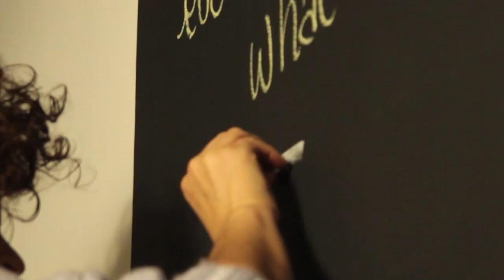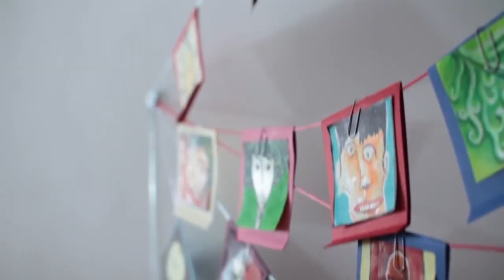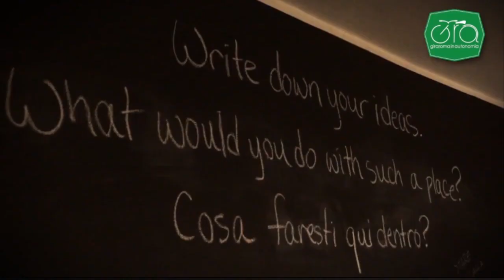Together. Storia di una casa di tutti